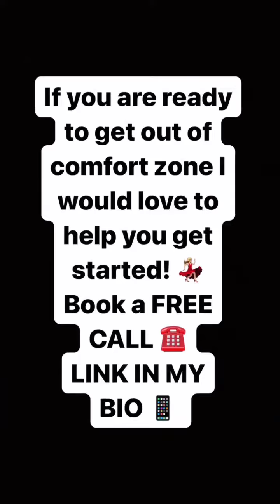𝐖𝐀𝐍𝐍𝐀 𝐊𝐍𝐎𝐖 𝐖𝐇𝐀𝐓 𝐈 𝐇𝐀𝐓𝐄? Let me share with you 𝐖𝐇𝐘 𝐘𝐎𝐔𝐑 𝐂𝐎𝐌𝐅𝐎𝐑𝐓 𝐙𝐎𝐍𝐄 𝐈𝐒 𝐍𝐎𝐓 𝐂𝐎𝐌𝐅𝐎𝐑𝐓𝐀𝐁𝐋𝐄 𝐀𝐓 𝐀𝐋𝐋 🚫 We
𝐖𝐀𝐍𝐍𝐀 𝐊𝐍𝐎𝐖 𝐖𝐇𝐀𝐓 𝐈 𝐇𝐀𝐓𝐄?

Let me share with you
𝐖𝐇𝐘 𝐘𝐎𝐔𝐑 𝐂𝐎𝐌𝐅𝐎𝐑𝐓 𝐙𝐎𝐍𝐄 𝐈𝐒 𝐍𝐎𝐓 𝐂𝐎𝐌𝐅𝐎𝐑𝐓𝐀𝐁𝐋𝐄 𝐀𝐓 𝐀𝐋𝐋 🚫
We live in a time that we have ALL THE COMFORT we can ask for
📱 Watch endless amounts of entertainment on our phones, laptop, in bed ..
📱Order food online, delivered at your door
📱Order clothes or any other items online to be delivered within a couple of days (at your doorsteps)
📱Order transport online, on your phone
📱Meet people and start relationships online (at the palm of your hands)
📱Having such comfortable homes, clothes, jobs, relationships..
📱We can buy flight tickets online and travel the whole wide world in months if we wish to
You know I can go on and on about how comfortable our lives actually are

Now let me ask you
𝐖𝐡𝐚𝐭 𝐢𝐬 𝐭𝐡𝐞 𝐜𝐮𝐫𝐫𝐞𝐧𝐭 𝐦𝐞𝐧𝐭𝐚𝐥 𝐚𝐧𝐝 𝐞𝐦𝐨𝐭𝐢𝐨𝐧𝐚𝐥 𝐬𝐭𝐚𝐭𝐞 𝐨𝐟 𝐨𝐮𝐫 𝐩𝐞𝐨𝐩𝐥𝐞?
Sad, exhausted, overwhelmed, stressed, frustrated, angry, passive agressive... 🆘

While it may be tempting to stay in your comfort zones and avoid discomfort,
it’s important to remember that staying in your comfort zone doesn’t bring you joy, fulfillment and happiness
and, living in misalignment can be just as uncomfortable, if not more so

As humans, we have a need to experience our full potential, freedom, personal and spiritual growth and be a contribution ✅
We need to feel connected with each other and feel like we are important, loved, unique and that we can provide that feeling for others too ♥️

It’s important to remember that change takes time, effort, and energy, but it’s worth it in the end.
Whether it’s making changes in our personal lives or adapting to the changing world around us, we have the power to create a brighter future for ourselves and those around us.
So don’t be afraid to take that first step toward positive change today 💃🏼